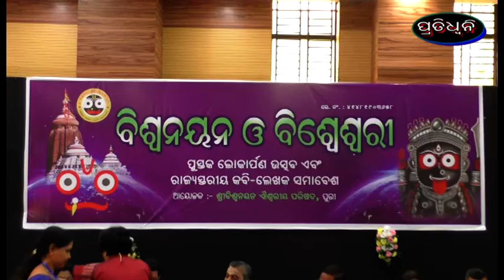pustaka lokarpana utshava